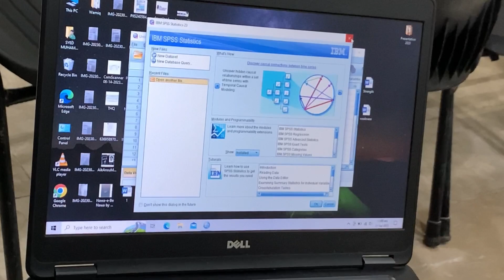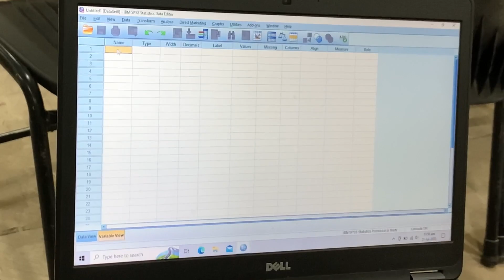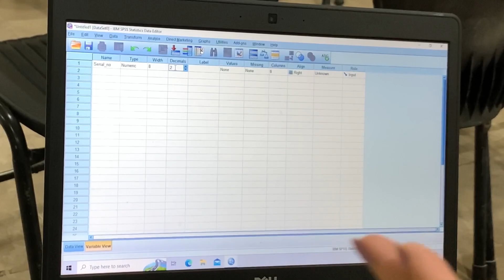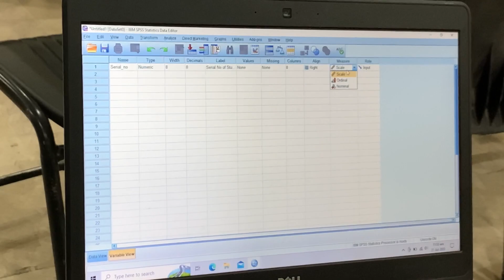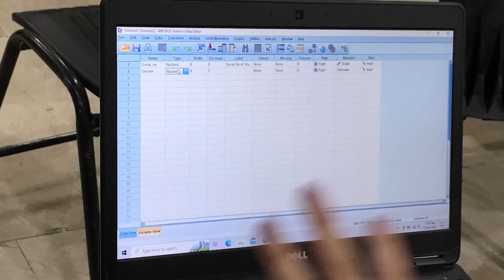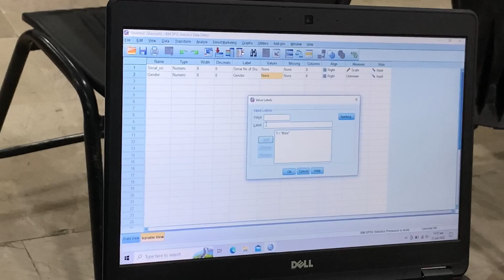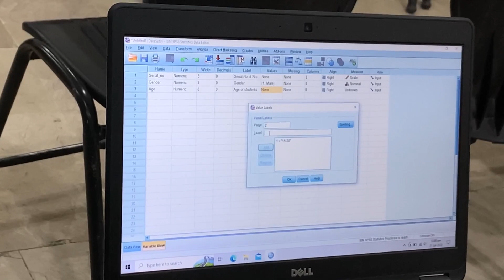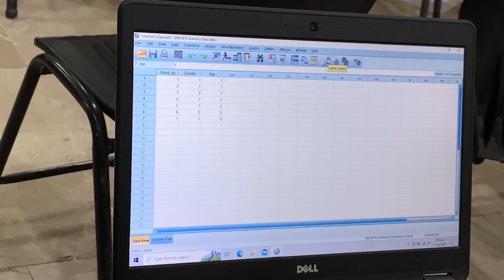Enter variables by using SPSS software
Defining types of variables ,SPSS course for learners, explain simplest way for data entering in SPSS.